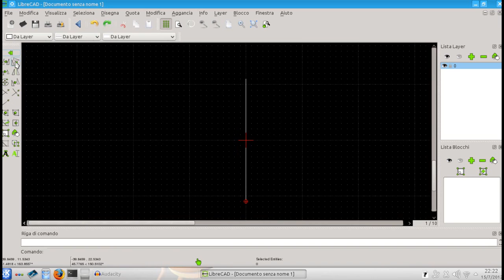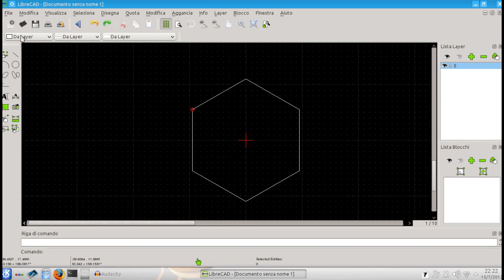esagono2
È il v ideo che mostra come realizzare il secondo esagono con diagonale da 22 mm.